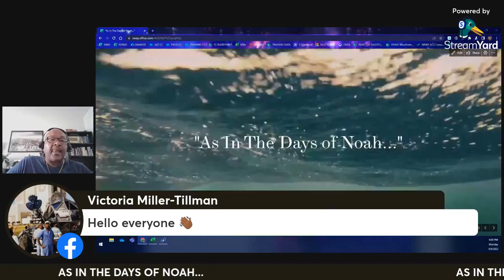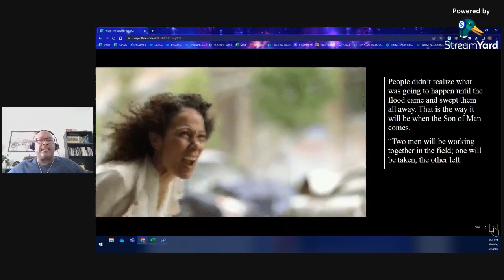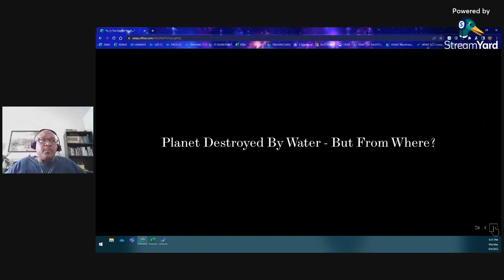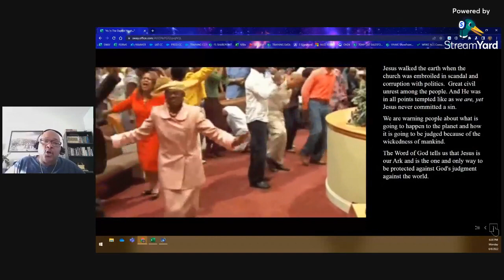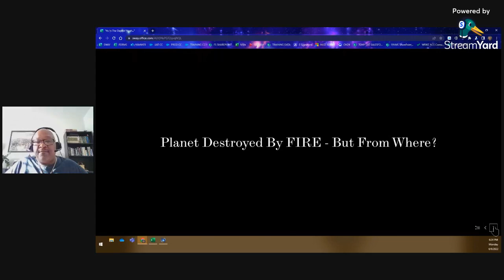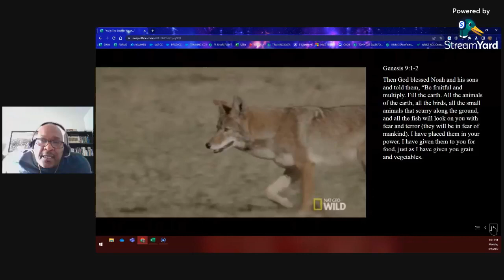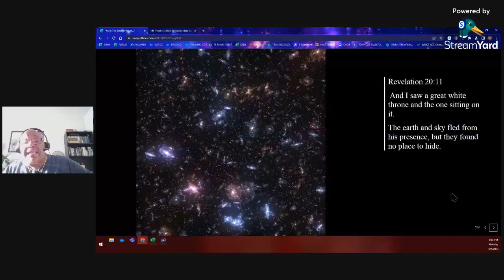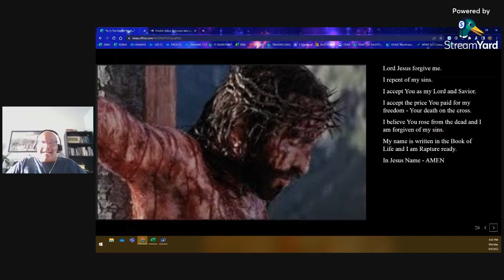As In The Days Of Noah 6/2/2022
Join us for this very important Bible Study on the Days of Noah. How do the days of Noah compare to what we are going through today? How can we prepare and what should we be looking for?